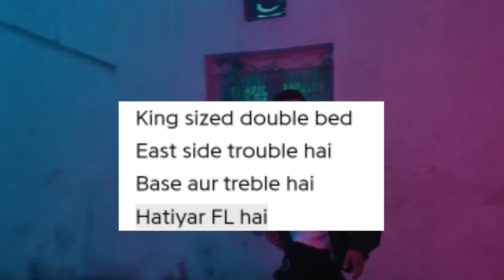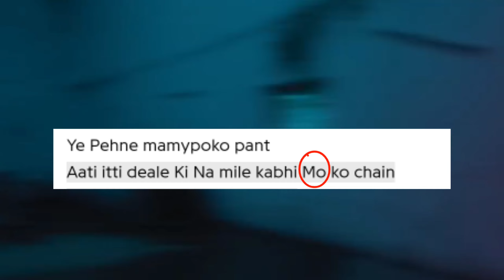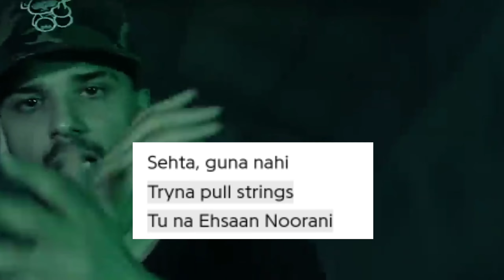Khatta Flow - SEEDHE MAUT ft. KR$NA (Breakdown)